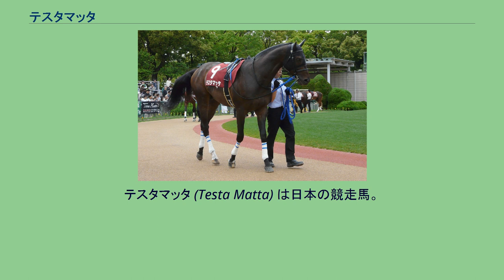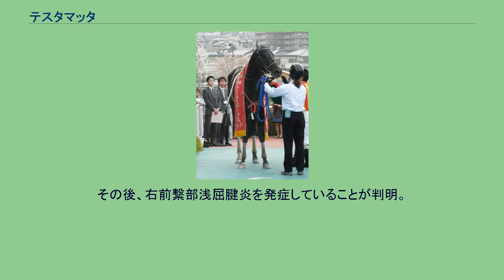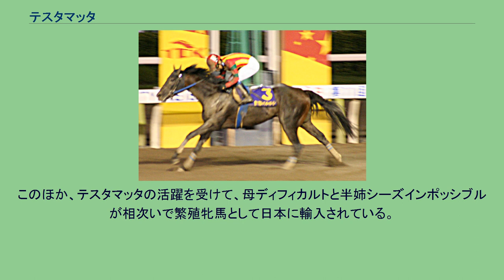テスタマッタ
テスタマッタ (Testa Matta) は日本の競走馬。
2009年ジャパンダートダービー・2012年フェブラリーステークス優勝。
馬名の由来はイタリア語で「クリエイティブな意味合いでクレイジー」。
2009年ジャパンダートダービー バレッツ・2008マーチ・セレクトセールにて6万ドルにて落札される。
2008年秋のデビュー戦を勝ち上がり、同時に村山厩舎は開業初勝利を記録。
その後クラシックを目標に芝路線を歩むもの、エリカ賞4着の他は目立つ戦果を挙げられずダートに路線変更となる。
初ダートとなった平場、さらに特別戦を連勝しジャパンダートダービーに出走。
スーニ・ゴールデンチケット・シルクメビウスら重賞ウィナー3頭から離された4番人気に甘んじたもののレースは2着に2馬身差をつけで優勝。
厩舎、馬共に重賞初制覇となった。
休養を挟み、武蔵野ステークスに出走したが、見せ場なく11着に終わった。
続く浦和記念では好位から直線で抜け出すものの3着だった。
浦和記念終了後に騎乗していたクリストフ・スミヨンから喉の異常を指摘され、検査した結果、喉頭蓋エントラップメントの発症が発覚したためジャパンカップダートを回避し手術を受けることになった。
明け4歳になり、喉手術後の初戦となった川崎記念では3着に好走した。
続いて出走したフェブラリーステークスでは中団追走から直線鋭く伸び、エスポワールシチーに2馬身半差の2着に入った。
しかし、2月24日に右橈側手根骨々折の発症が発覚したため、休養を余儀なくされた。
骨折休養を終えて、9月23日の日本テレビ盃で戦列復帰。
中団から追い上げるも4着止まりだった。
続くマイルチャンピオンシップ南部杯では中団追走も直線で伸びを欠いてしまい6着に敗れた。
2011年マーチS 明け5歳になり、1月26日の川崎記念に出走を予定していたが、疾病のため出走取消となった。
仁川ステークスでは出遅れから、道中3番手まで位置をあげたがワンダーアキュートの3着となった。
マーチステークスでは中団追走から直線で力強く伸びてジャパンダートダービー以来の勝利を飾った。
続く東海ステークスでは好位中団からのレースで4着、大沼ステークスでは1番人気に支持されるも、直線で伸びず7着に敗れた。
マリーンステークスでは3コーナーからまくり上げて進出したがランフォルセの2着に敗れた。
休養を挟み、武蔵野ステークスに出走、後方から追いあげるも7着。
ジャパンカップダートでは見せ場なく12着に終わった。
暮れの大一番の東京大賞典では3番手で追走しスマートファルコンの3着となった。
1月29日の根岸ステークスでは後方から追い込んで3着となった。
2月19日のフェブラリーステークスでは道中後方で待機し直線で大外から一気の末脚を繰り出して先頭に立つと、後方から追い込んだシルクフォーチュンに2馬身差をつけて快勝した。
5月2日のかしわ記念では中団に位置し、最後の直線で脚を伸ばすがエスポワールシチーの3着に敗れた。
6月27日の帝王賞では中団から脚を伸ばしたがゴルトブリッツの3着に敗れた。
8月16日のブリーダーズゴールドカップでは1番人気に推されたが、勝ったシビルウォーから6馬身離された2着に敗れた。
11月5日のJBCクラシックは5着に終わった。
緒戦の根岸ステークスは6着、連覇がかかったフェブラリーステークスは7着、かしわ記念は4着と惨敗が続いていたが、さきたま杯は後方から差しきって久々の勝利を挙げた。
その後4戦するが勝ちきれなかった。
根岸ステークスから始動したが7着。
その後、右前繋部浅屈腱炎を発症していることが判明。
現役を退くことが決まった。
引退後は韓国で種牡馬となる。
このほか、テスタマッタの活躍を受けて、母ディフィカルトと半姉シーズインポッシブルが相次いで繁殖牝馬として日本に輸入されている。